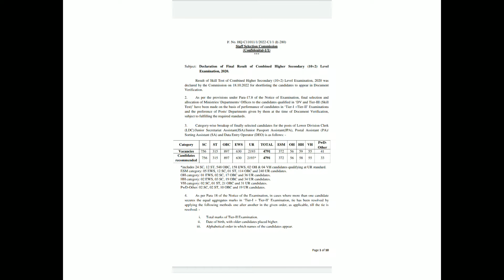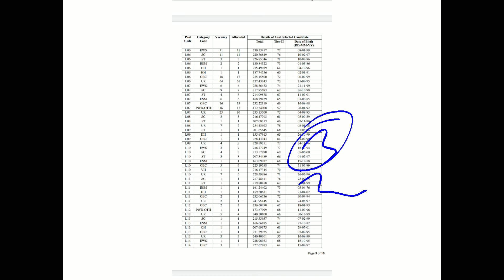SSC CHSL 2022 Final Result Out | SSC CHSL Final Result 2020 Out Link Available In Description.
This is regarding the SSC Combined Higher Secondary Level (10+2) Examination, 2020 - Declaration of Final Result.

Or directly type RS Learners in telegram search bar.